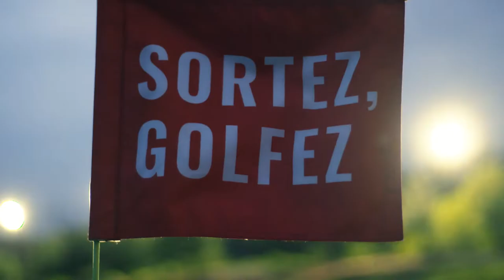SORTEZGOLFEZ WEBSERIE - 3e épisode à Charlevoix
Pour la dernière capsule de la websérie SortezGolfez, Max Lalonde est à Charlevoix! Il nous fait découvrir un spot inusité pour jouer au golf avec des balles biodégradables sur l’Isle-aux-Coudres et le jeu tic-tac-toe façon golf à son trou préféré au Québec situé au Fairmont Le Manoir Richelieu ⛳️
Avec une vue pareille et une twist amusante, le golf plait à tous!